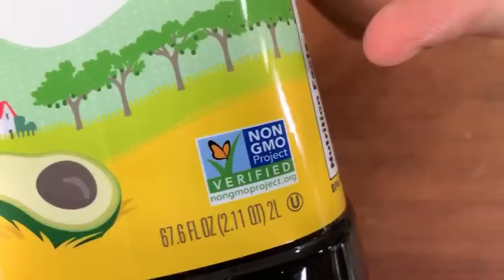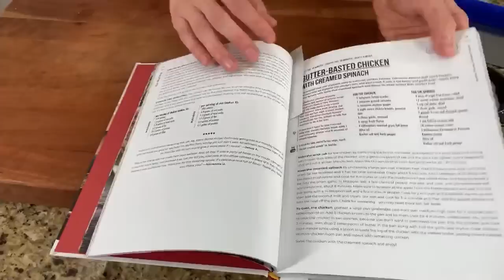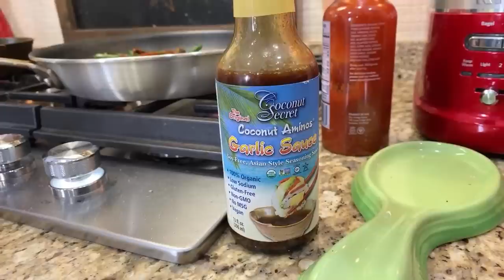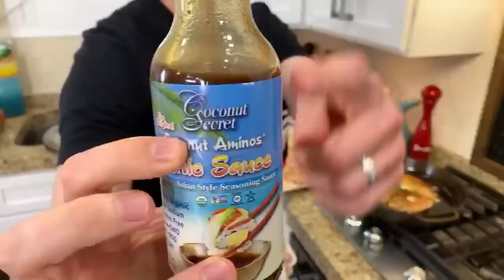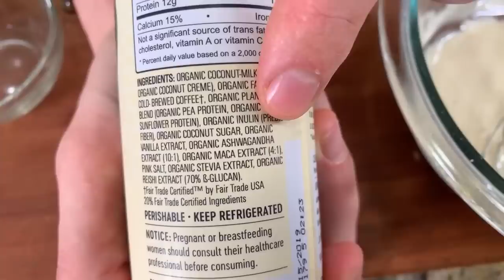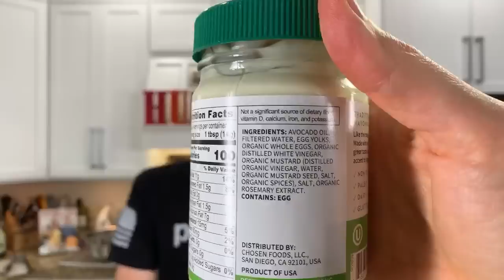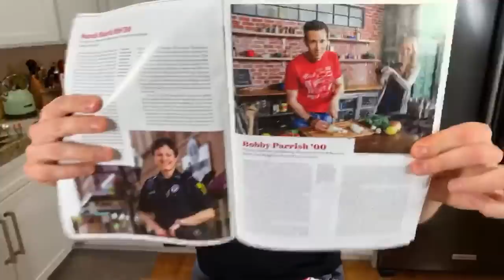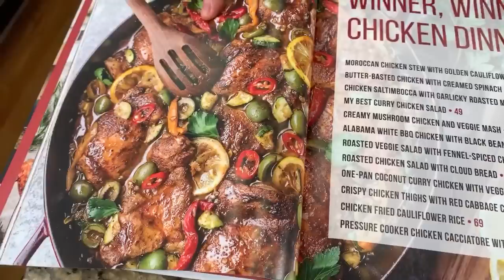🔴 Keto Butter Basted Chicken Breasts with Blistered Green Beans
let’s make spice crusted and butter basted chicken breast with blistered green beans and insane sauce, along with a crunchy salad!